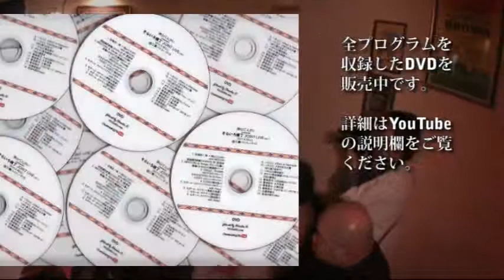そらいろ横丁 JOINT LIVE vol.1 DVD PV 2分40秒版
神山てんがい presents
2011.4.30 ＠東京三鷹バイユーゲイト

DVD販売情報は準備中ですので、少々お待ちください。